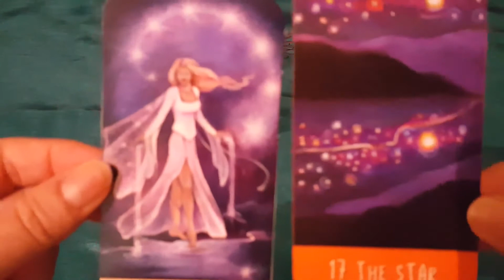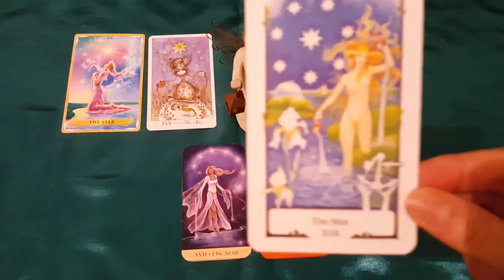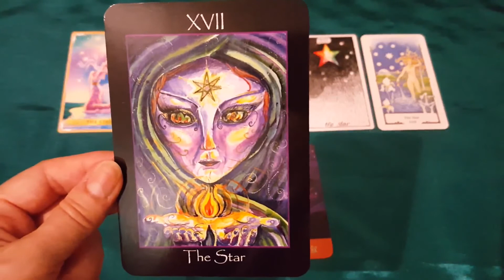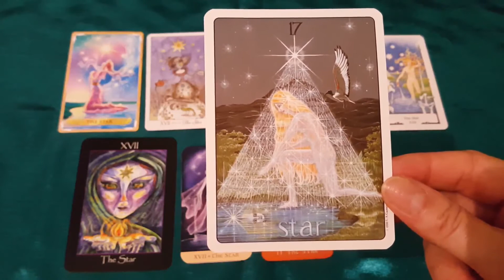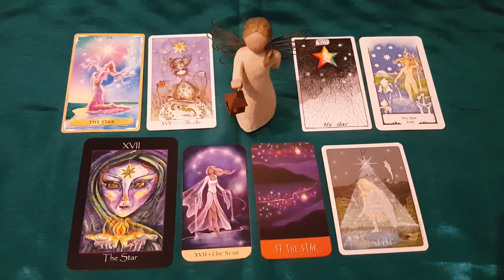31 Days of Tarot - Day 30 ~ What is Your Favourite Tarot Card?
31 Days of Tarot hosted by Ethony
Favourite Tarot Card - art, meaning or both